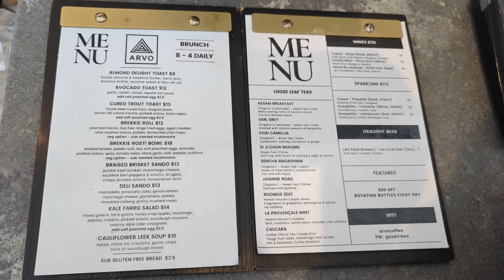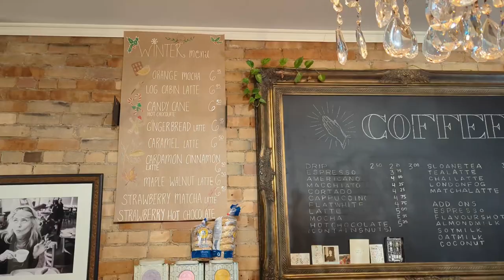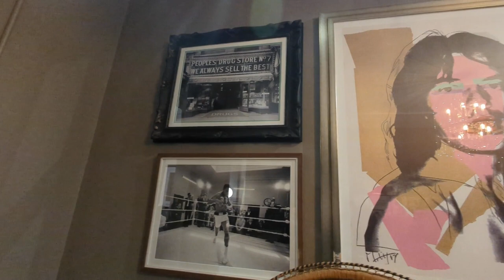Toronto Vlog - BEST Coffee Shops in Toronto, Part 2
Join us for our Toronto vlog, part of our Ontario vlog series, as we explore more of our favourite coffee spots in the city. As big coffee fans, this was another genuine joy to get to share with you, and we hope that you get to sample and enjoy them as much as we do!

(They also do an afternoon menu, not just brunches!)

0:00 Nick Does a Solo Intro
0:52 Coffee Spot #3: Arvo Coffee & Wine
4:36 Coffee Spot #4: Café 23
11:21 Nick Gets a Pastry
12:49 Final Thoughts & Sign Off
13:07 Outtakes